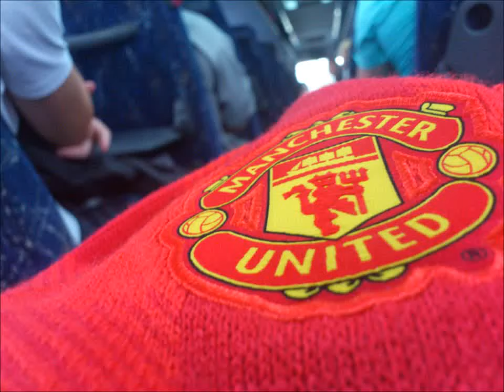Manchester United vs Barcelona 2012 in Gothenburg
Supermatchen